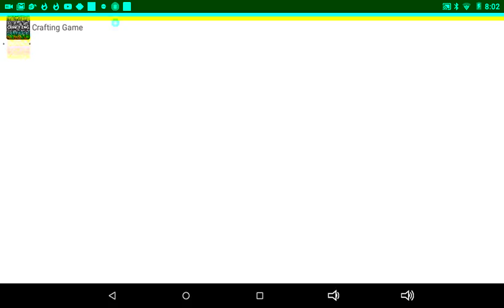October 3, 2016